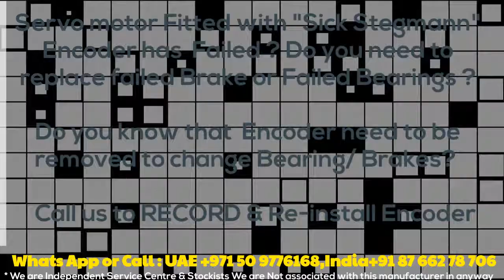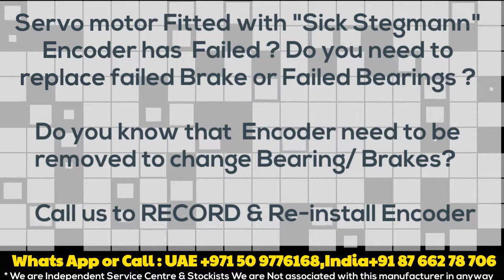Sick Stegmann SCM 70 SCM70- Install/Align/Adjust -Servo Motor Repair INdia/ Delhi